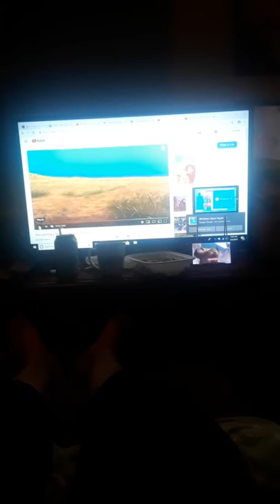Lion king 2 ah reversed